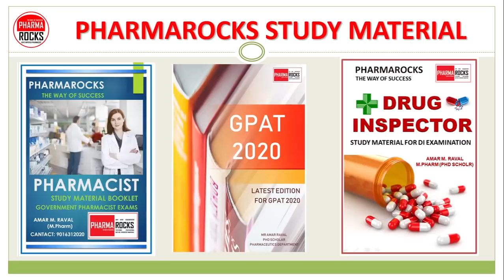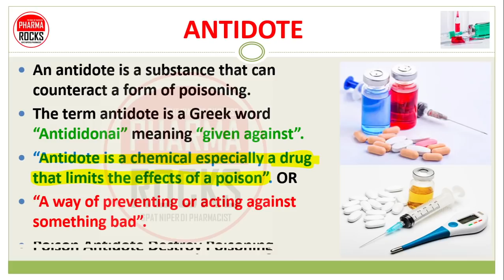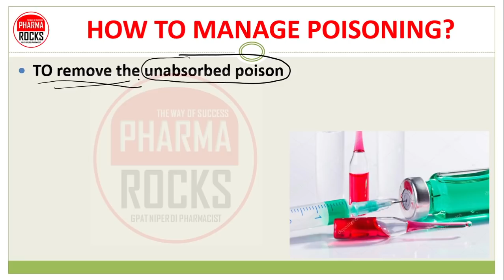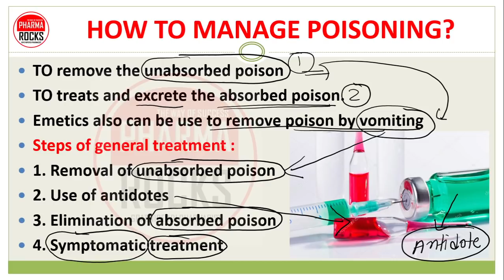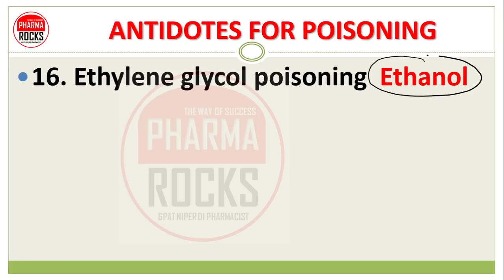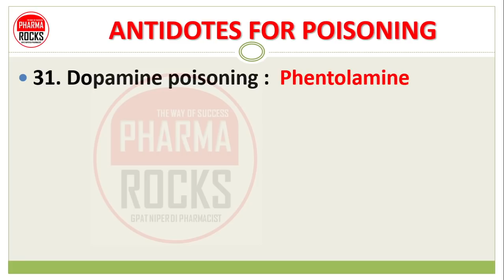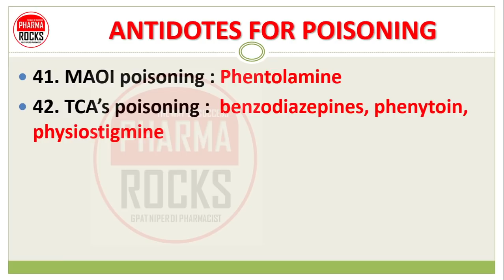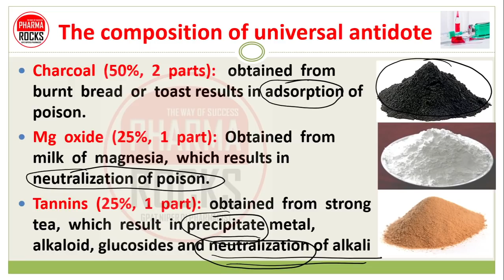TOP 50 ANTIDOTES FOR POISONING, विषों के हानिकारक प्रभाव को रोकने के लिये उपयोगी 50 विषप्रतिकारक